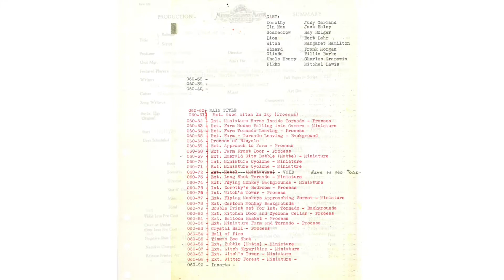Treasures from the OZ Museum - Munchkin Jacket